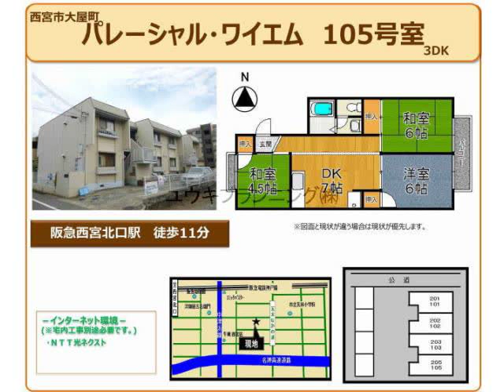西宮北口駅西宮市大屋町賃貸ユウキプランニング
パレーシャル・ワイエム
西宮市大屋町　ファミリー　ハイツ